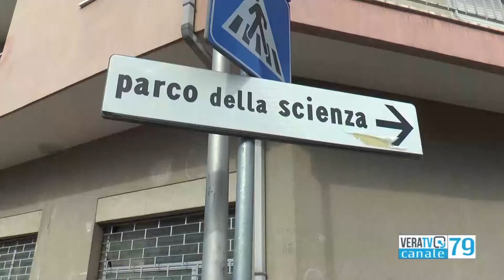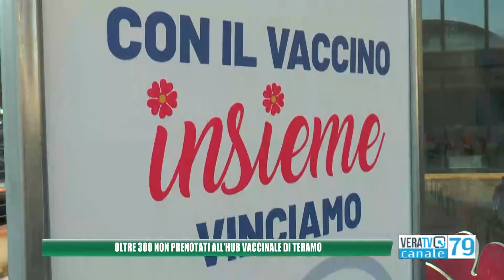Oltre trecento non prenotati all' Hub vaccinale di Teramo